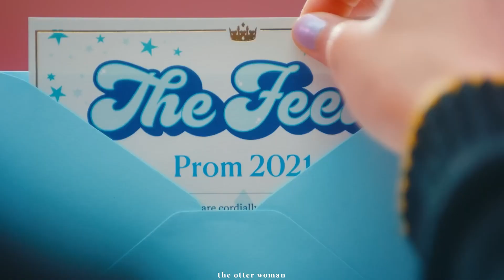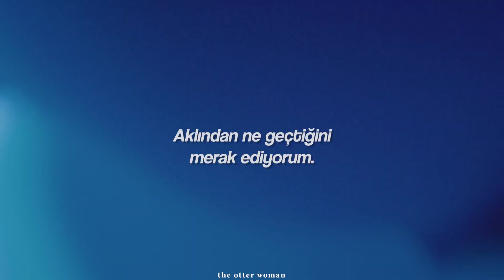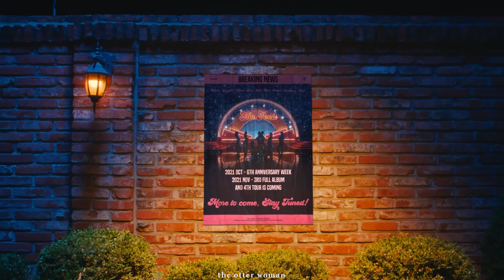The Feels - Twice | Türkçe Çeviri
Buyrunuz oldukça enerjik bir şarkı sizlere. Hem de gecenin köründe- Yorumlarda ne söylemek isterseniz yazabilirsiniz. İyi seyirler, iyi dinlemeler dilerim efenim 🦦✨